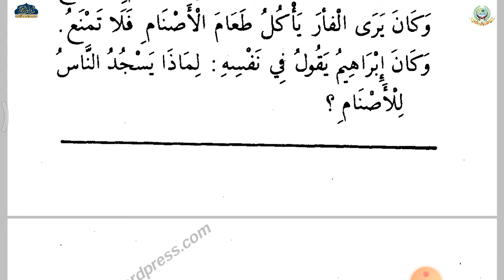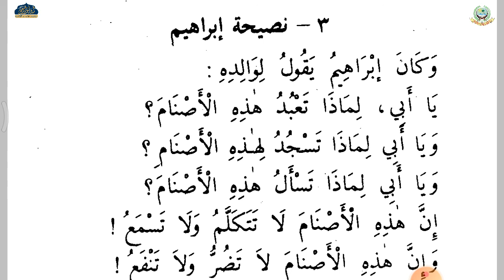QASASUN NABIYYEN 06 | ARABIC 1 | MAULANA HAMIDUR REHMAN SAHAB | ISHAATUL ULOOM ONLINE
قصص النبيين
حصه اول
درس 6
الصف الاول
مولانا حميد الرحمن صاحب

Jamiaislamiaishaatululoom.com